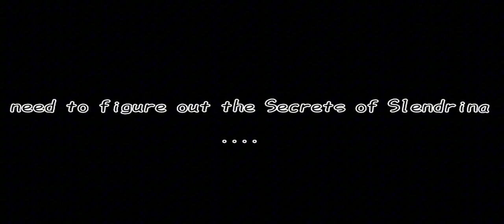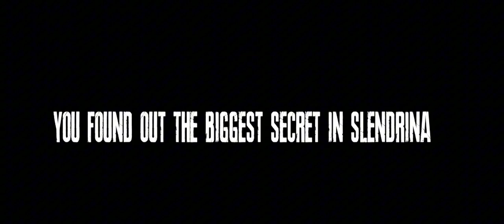Secret Slendrina House Find The Slendrina Mom Name Gameplay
slendrina granny slendrinahouse slendrinasecert o.k crazy game